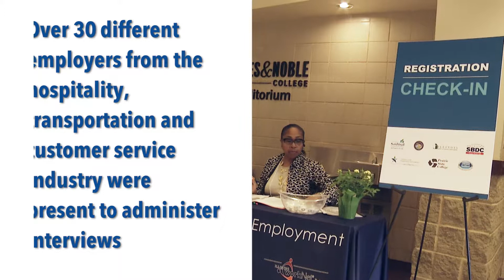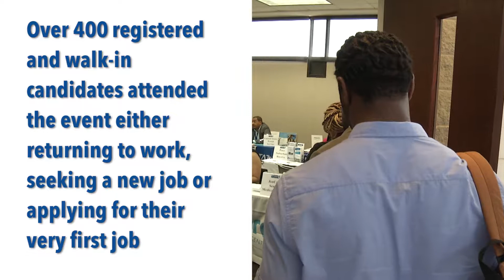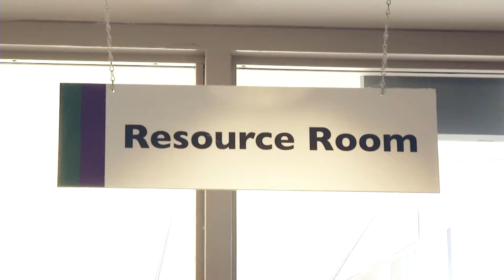Hospitality Hires in the South Suburbs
On July 2nd, 2019, Cook County Board President Toni Preckwinkle, Cook County Commissioner Donna Miller and other elected officials around Cook County attended the Hospitality Hires Chicago Southland event in Chicago Heights.

To learn more about Hospitality Hires and Chicago Cook Workforce Partnership, please visit:

-or-